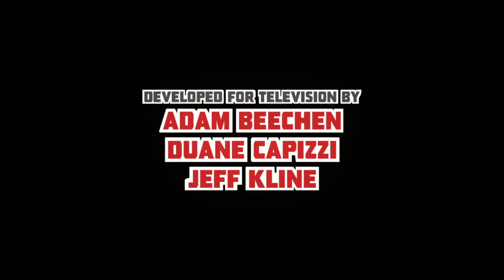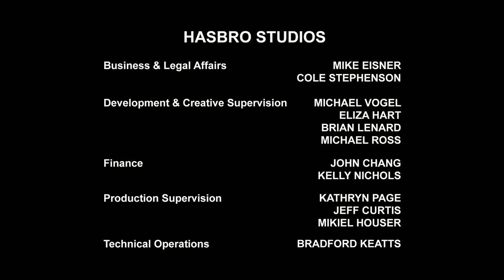Transformers Robots in Disguise 1.Sezon 24.Bölüm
Abone ve Like:) İYİ SEYİRLER